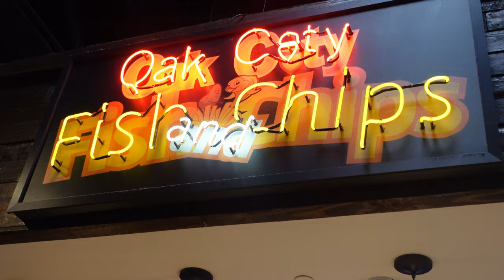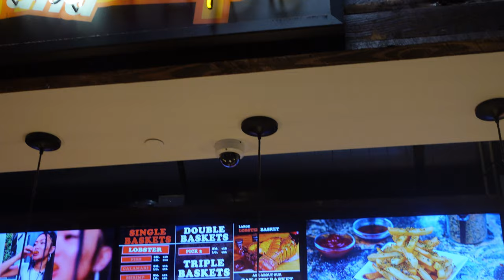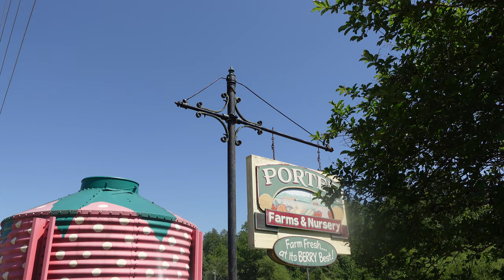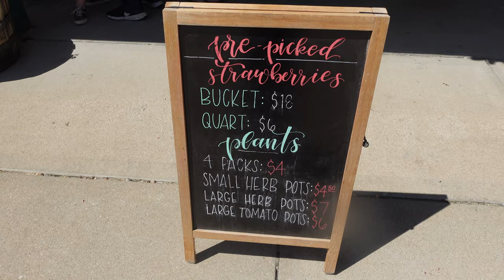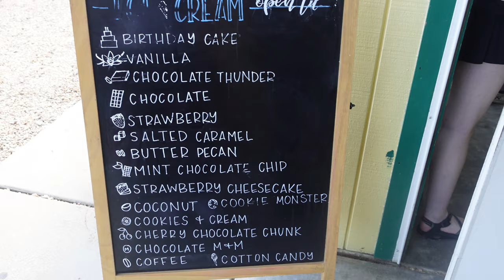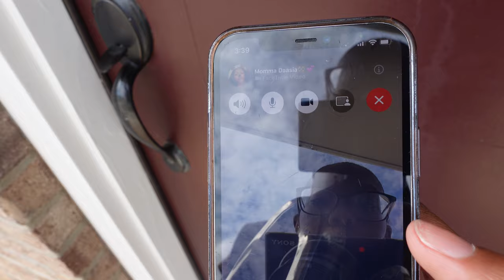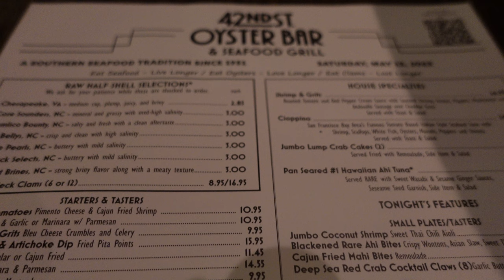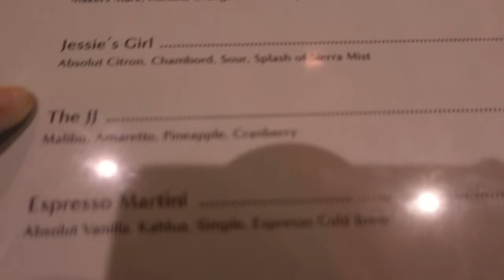COLLECTIVE VLOG: SMOOTHIE KING ACAI BOWL, NEW RESTAURANTS, STRAWBERRY PICKING, MOTHER'S DAY OUTING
I know it's been a minute but let's catch up!

spam: aniyiasgallery